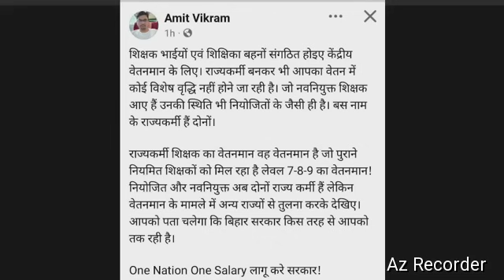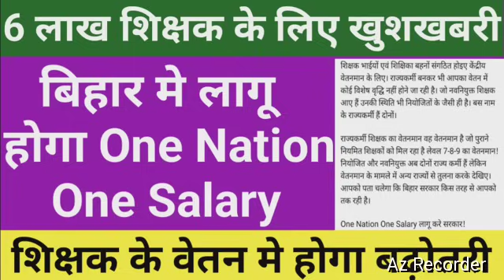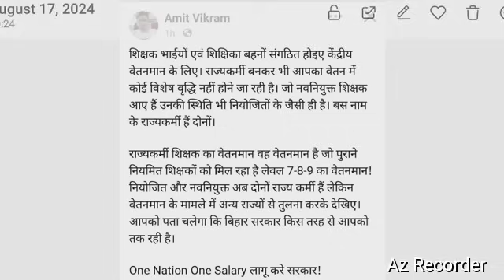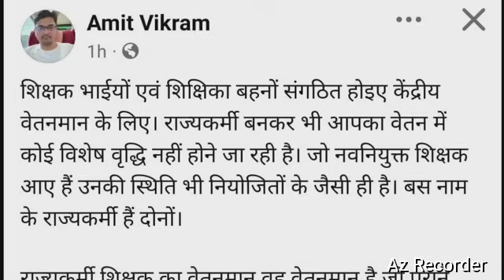6 लाख शिक्षक के लिए खुशखबरी।बिहार मे लागू होगा One Nation One Salary।शिक्षक के वेतन मे होगा बढ़ोतरी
About video
   6 लाख शिक्षक के लिए खुशखबरी,
बिहार मे लागू होगा One Nation One Salary,
शिक्षक के वेतन मे होगा बढ़ोतरी,
Rajyakarmi latest news Bihar,
Teacher news Bihar teacher,
One nation one salary,